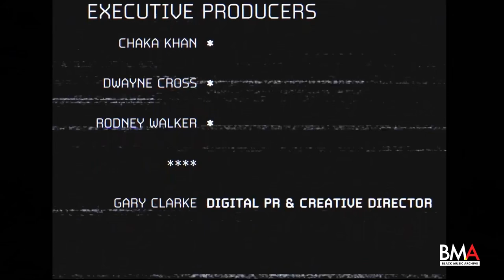Chaka Khan | Live at Home | 2020 Virtual Concert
Setlist
0:00 - Introduction
0:19 - Indira Khan (Opening Set)
8:04 - What Am I Missing?
13:49 - Somethin' Deep
18:49 - One for All Time
23:39 - Clouds
29:09 - Through The Fire
34:15 - Sweet Thing
37:53 - My Funny Valentine
42:31 - Some Love
48:38 - Hits Introduction
49:25 - Ain't Nobody
52:55 - Through The Fire (Encore)
57:24 - I'm Every Woman (Encore)

Executive Producers
Chaka Khan
Dwayne Cross
Rodney Walker

Digital PR & Creative Director
Gary Clarke

Chaka Khan Band & Backing Vocalist
Melvin Lee Davis - Music Director & Bass
Ricky Rouse - Guitar
Tiffany Loren - Background Vocals
Shannon "Sangin' Diva" Pearson - Background Vocals
Toni Scruggs - Background Vocals
Tracey Carter - Keyboards
Kevin Chokan - Guitar
Ronald Bruner Jr. - Drums
Triple H Horns - Horns
Nick Mead - Trumpet
Jacob Shaw - Saxophone
Patrick Hayes - Trombone

Indira Khan Band
Dominque Howard - Background Vocals
Lauren Kinermon - Background Vocals
Anise White-Goff - Background Vocals
Tyler Mccrary - Keyboards
Kevin T. Tyler - Guitar
Lemuel Clark - Drums
Ricky Rouse - Guitar
Tracey Carter - Keyboards